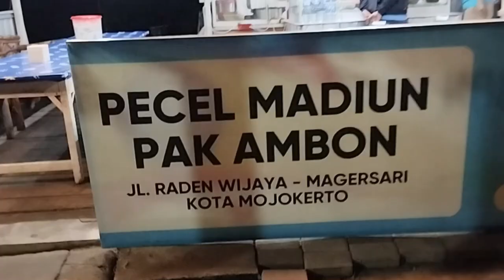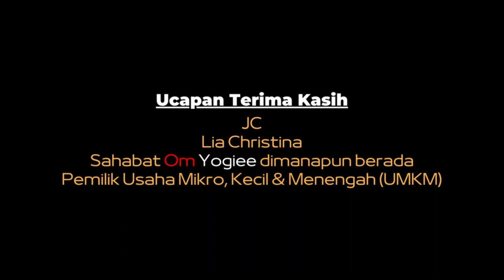NASI PECEL MURAH ENAK 🍚🥩 PECEL MADIUN PAK AMBON KOTA MOJOKERTO [KULINER] Eps. 403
Kota Mojokerto, 06 Juni 2024

Sabtu malam minggu setelah perjalanan dari Kota batu dan sampai ke Kota Mojokerto kami berlima menyempatkan untuk makan malam di Pecel madiun Pak Ambon.
Lokasi berada di seberang RS DKT Kota Mojokerto, tersedia meja
kursi untuk duduk maupun yang ingin lesehan.
Parkir mobil dan motor berada di bahu jalan, ada 1 petugas parkir yang menjaga dan membantu manuver kendaraan.
Tempat cukup bersih dengan lampu yang terang serta pelayanan yang cepat.
Kami berlima memesan :
2x Nasi pecel bali tahu
1x Nasi pecel empal
1x Nasi rawon empal
1x Nasi rawon paru
3x Teh panas
3x Krupuk
Total Rp. 74.000,- saja
Saya makan yang nasi rawon, porsi cukup, kuahnya light gurihnya, dapat aseng tahu tempe khas Kota Mojokerto, perkedel yang mungil dan lauk pilihan Paru.
Istri makan nasi pecel bali tahu, nasi pecel sayuranya komplet, sambal pecelnya kental rasa gurih manis pedas yang medok, mulai dari kembang turi (ini jarang), kangkung, kecambah dan diberi oseng tahu tempe dengan lauk bali tahu.
Selain nasi pecel dan rawon disini juga tersedia banyak menu masakan lain.
Yuk kesini ???
Gass !!!

LOKASI :
Pecel Madiun Pak Ambon
Jl. Raden Wijaya, Mergelo, Kranggan, Kec. Prajurit Kulon, Kota Mojokerto, Jawa Timur 61321

NB :
Traktir kami via BRI : 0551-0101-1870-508 a/n Yogi Satrio Wibowo